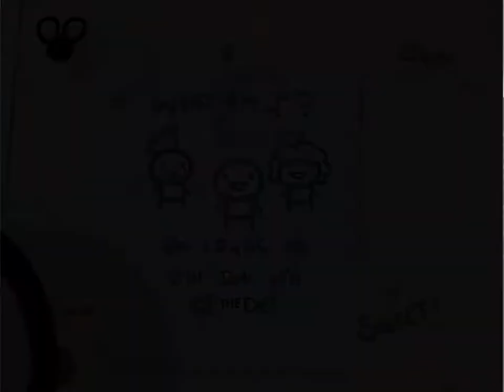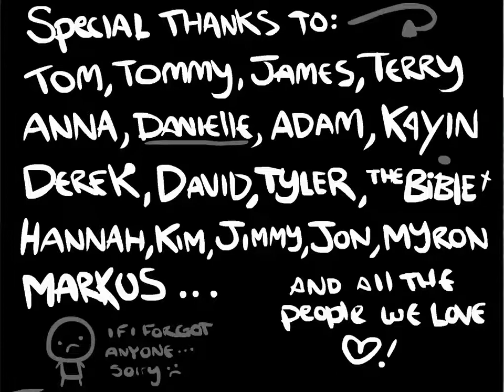Let's Play The Binding of Isaac 40 [German-Blind] Der Isaac Marathon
Ihr wolltet lange Videos? Hier habt ihr lange Videos!
Mit dem Teetrinker ^^